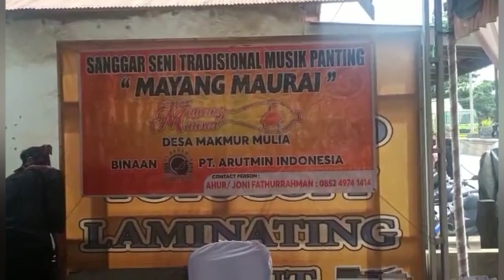MUSIK PANTING//MUSIK KESENIAN TRADISIONAL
Desa Makmur Mulia, Satui Kab. Tanah Bumbu Kalimantan Selatan